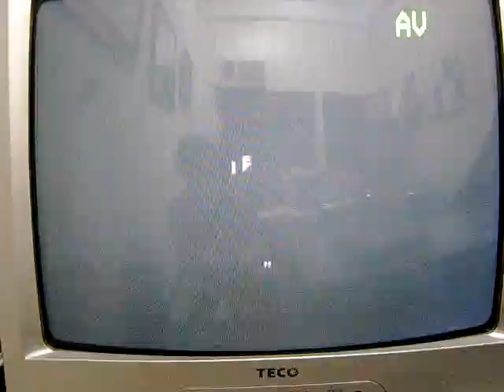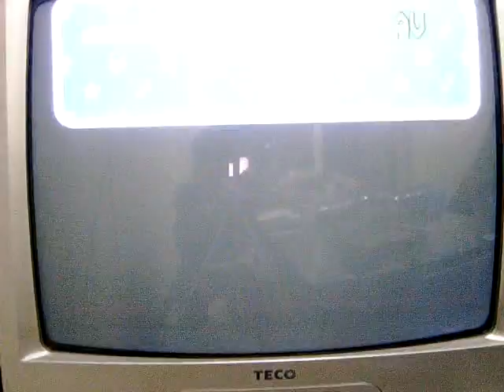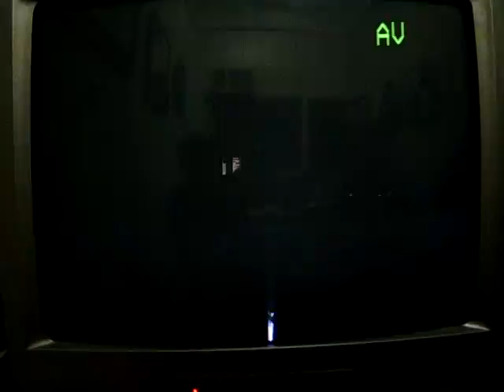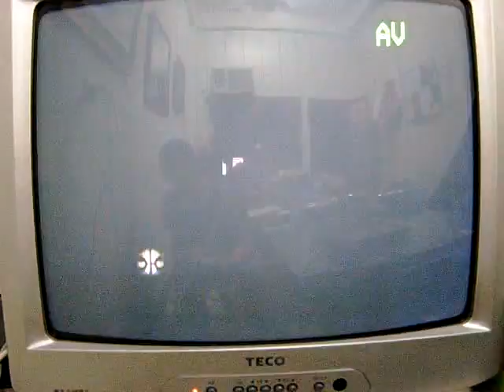紙片瑪莉歐(5-35-4)-2